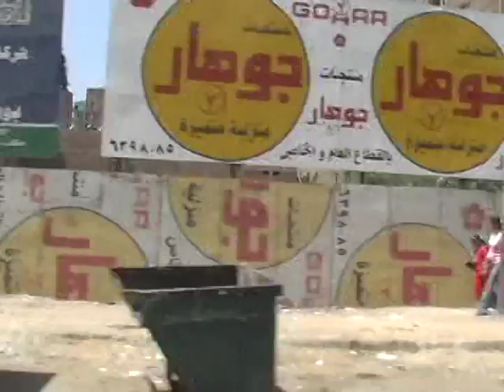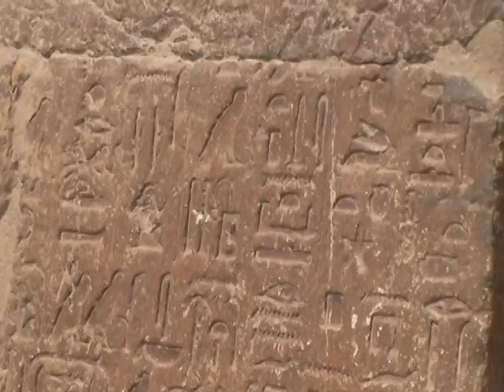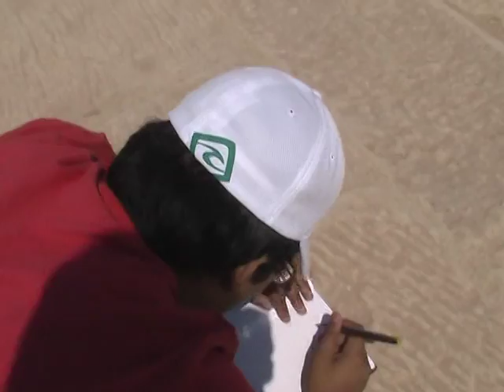Part 1 of Aadil's Egypt Tour in 2007, including arrival in Cairo and visit to the Great Pyramid.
In 2007 when Aadil was 16 years old, he showed his Nanu (grandmother Zaheda Aziz) a list he typed on his computer of all the places he wanted to visit in Egypt. Since the time he fell in love with Egypt at the age of six he often expressed his wish to see all the treasures and monuments of Egypt . I always gave him hope but could not actually plan for such a visit , mainly due to financial constraints and other logistical problems . However, my mother, when she saw Aadil's printed list, immediately put her mind to converting Aadil's dream into reality. Without informing me ( to give me a surprise) she made arrangements for my daughter Shaoli to come from England to Dhaka to accompany Aadil and myself on our journey to Egypt.  In addition to this she also engaged my younger brother Timmy Aziz to fly from New York City straight to Cairo so he too could join us on our travels. My mother financed the entire cost of the trip. However her instructions were laid very firm - every place on Aadil's typed list had to be visited by us . This included seeing the pyramids and sphinx, treasures of Tutankhamun in Egyptian Museum Cairo, boat cruise on the River Nile, Luxor and Karnak Temples, Hatshepsut's temple, KV 62 the tomb of Tutankhamun in the Valley of the Kings, Temple of Isis on the Island of Philae, Temple of Horus at Edfu and Alexandria. This forms the backdrop of Aadil's  visit to Egypt in May 2007.

The first video begins with a few seconds of Timmy's  cat in his New York apartment. Then begins our arrival at Cairo Airport and traveling by microbus through Cairo, crossing the Nile, stopping for lunch at a restaurant and eventually reaching Giza, home of the majestic pyramids and sphinx. Our guide throughout our trip was Mr Morsi.

The next day we began our tour of Giza where we first visited the pyramids. Aadil was overcome with happiness as he lovingly touched the Great Pyramid . At the end of this video you can see Aadil drawing in his sketch book at the base of the pyramids in front of a nearby mastaba or mortuary temple.

Here are some facts about the great pyramid of Giza taken from Wikipedia:
The Great Pyramid of Giza is the largest Egyptian pyramid and the tomb of Fourth Dynasty pharaoh Khufu. Built in the early 26th century BC during a period of around 27 years, the pyramid is the oldest of the Seven Wonders of the Ancient World, and the only one to remain largely intact. As part of the Giza pyramid complex, it borders present-day Giza in Greater Cairo, Egypt.

Initially standing at 146.6 metres (481 feet), the Great Pyramid was the tallest man-made structure in the world for more than 3,800 years. Over time, most of the smooth white limestone casing was removed, which lowered the pyramid's height to the present 138.5 metres (454.4 ft). What is seen today is the underlying core structure. The base was measured to be about 230.3 metres (755.6 ft) square, giving a volume of roughly 2.6 million cubic metres (92 million cubic feet), which includes an internal hillock.

The dimensions of the pyramid were 280 royal cubits (146.7 m; 481.4 ft) high, a base length of 440 cubits (230.6 m; 756.4 ft).
The Great Pyramid was built by quarrying an estimated 2.3 million large blocks weighing 6 million tonnes in total. The majority of stones are not uniform in size or shape and are only roughly dressed. The outside layers were bound together by mortar. Primarily local limestone from the Giza Plateau was used. Other blocks were imported by boat down the Nile: White limestone from Tura for the casing, and granite blocks from Aswan, weighing up to 80 tonnes, for the King's Chamber structure.
There are three known chambers inside the Great Pyramid. The lowest was cut into the bedrock, upon which the pyramid was built, but remained unfinished. The so-called Queen's Chamber and King's Chamber, that contains a granite sarcophagus, are higher up, within the pyramid structure.